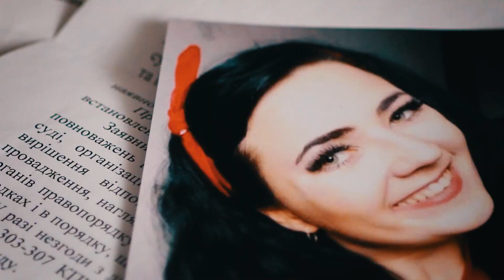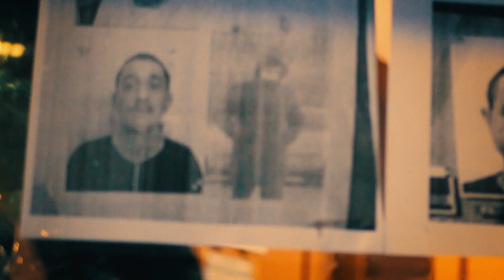Дивіться прем'єру фільму-розслідування «Зупини мене, якщо зможеш» | Трейлер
21 березня о 20:00 дивіться прем’єру документального фільму-розслідування «Зупини мене, якщо зможеш» в ефірі UA: Перший та на Youtube.

У Рівному зникає 21-річна дівчина і лише через місяць мама дізнається страшну таємницю її зникнення. В іншому куточку країни – у Дніпрі – 30-річна жінка опиняється перед вибором – довіритись системі, яка ігнорує скарги, чи захистити свою сім‘ю самій.

У фільмі «Зупини мене, якщо зможеш» – історії про домашнє насильство, переплітаючись, показують байдужість правоохоронної системи і як дрібні помилки тих, хто має захищати приводять до великих трагедій.